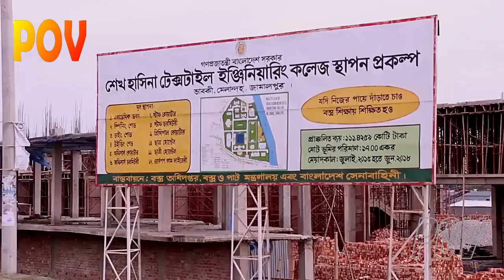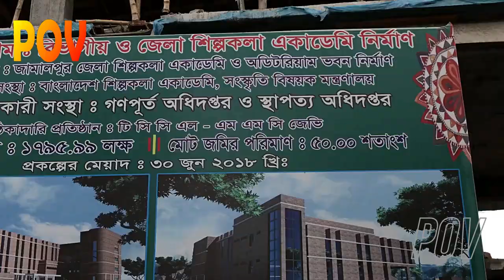উন্নয়নের অগ্রযাত্রায় জামালপুর ভিডিও চিত্রটি মাননীয় প্রধানমন্ত্রী কর্তৃক সম্প্রচারিত হয়েছে।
"উন্নয়নের অগ্রযাত্রায় জামালপুর"। জেলা প্রশাসন নির্মিত ভিডিওচিত্রটি মাননীয় প্রধানমন্ত্রী কর্তৃক প্রশংসিত ও তাঁর কার্যালয় হতে সম্প্রচারিত হয়েছে।